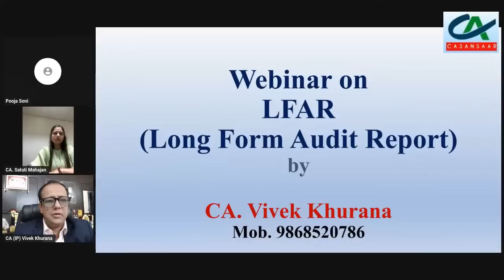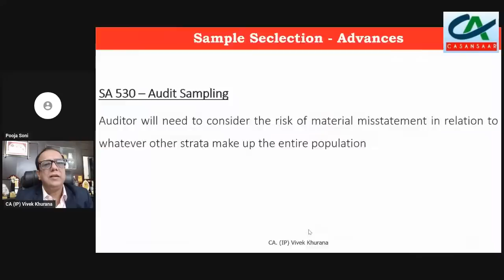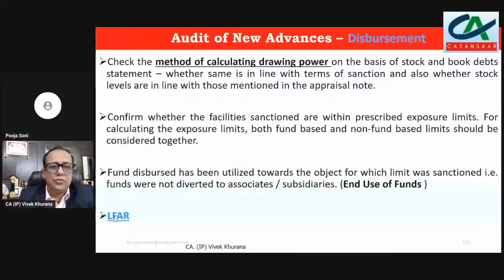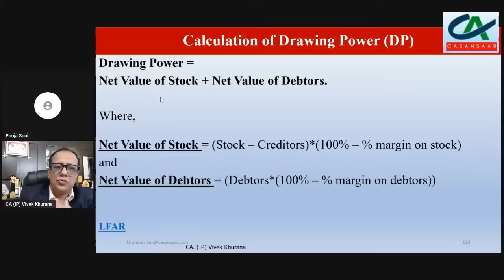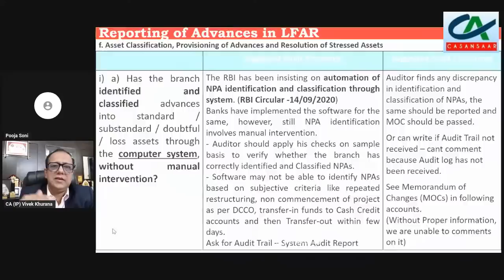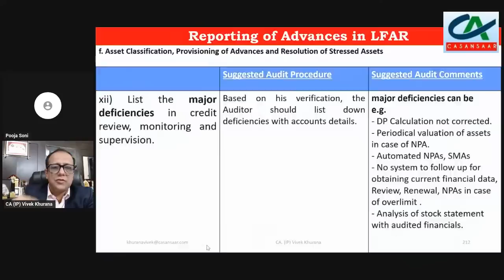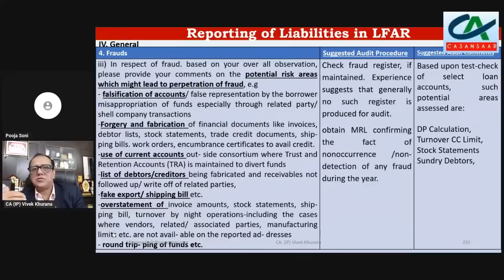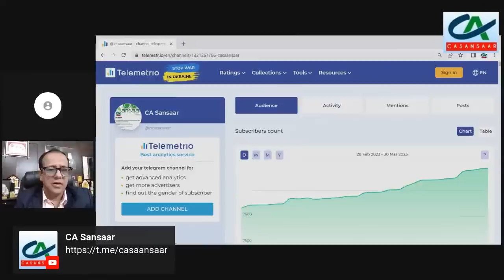LFAR - Point by Point Discussion - Long Form Audit Report in Bank Branch Statutory Audit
LFAR - LFAR - Point by Point Discussion  - Long Form Audit Report in Bank Branch Statutory Audit by CA. (IP) Vivek Khurana
LFAR introduced in 1985, subsequent revision in 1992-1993 and 2003.
And now in September 2020.

LFAR Should be Part of Audit Program and finalise with Statutory Audit Report.

Must read the questionnaire thoroughly and avoid vague or general comments

Must Check Previous Year LFAR but don’t do only copy paste.

Any Qualification / Reverse comments in LFAR should also be part of Main Audit Report.

- Supreme Court order on Bank's NPA
- RBI latest Guidelines on Bank Branch Audit
- Bank Audit after Merger of Banks,
- Bank Audit 2023,
- Bank Statutory Audit 2023,
- Bank Branch Audit 2023,
- Bank Branch Statutory Audit 2023,
CA Sansaar Webinar on Bank Audit.
Bank Branch Audit Updates,
Bank Audit for Beginners,
Bank Audit Process,
Revised LFAR,